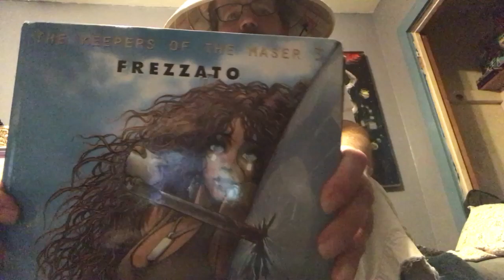Odyssey of scrolls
Got some weird sound today and decided to present the keeper of the maser graphic novels as a visual aid.  Its hot out today but the debt ceiling passed for another two years and I took care of my accommodations for another month.